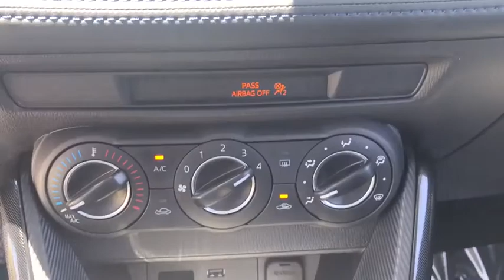2017 Toyota Yaris iA Las Vegas, Henderson, North Las Vegas, Summerlin, Clark County, NV 00471151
2017 Toyota Yaris iA

Centennial Toyota
6551 Centennial Center Blvd